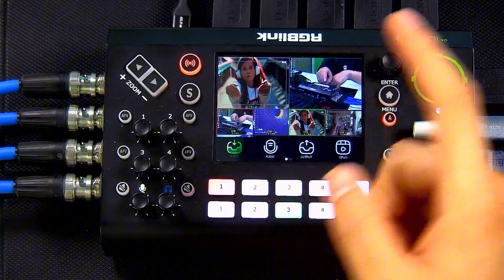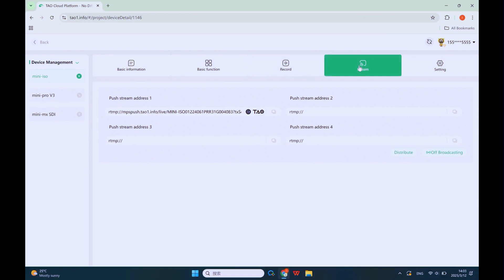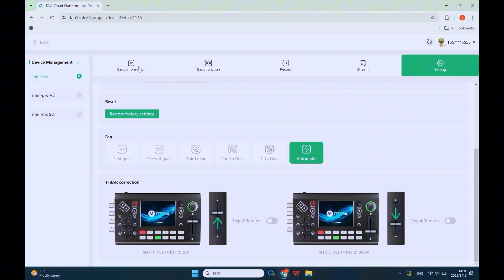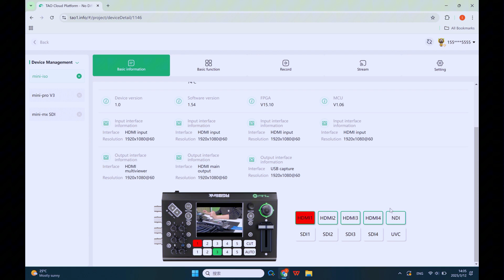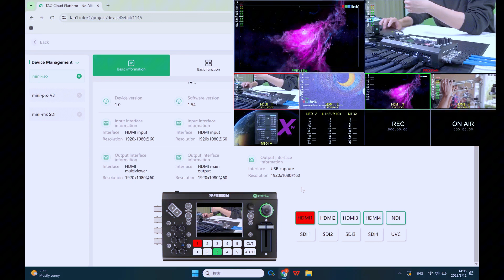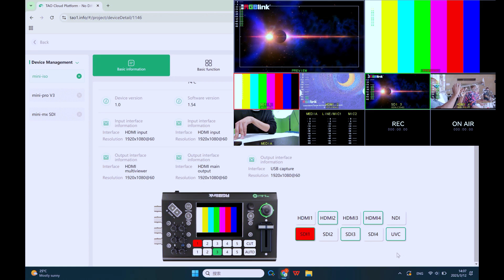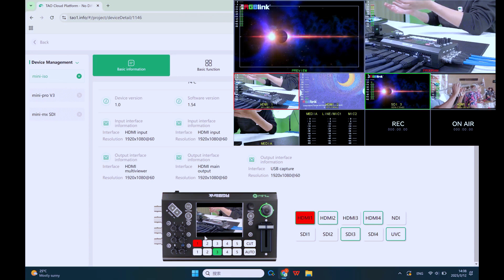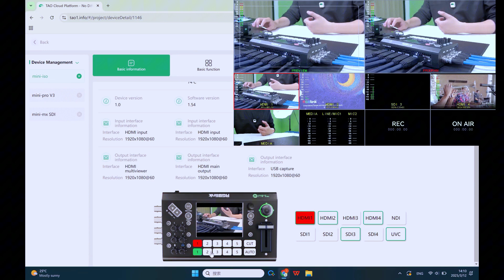rgblink mini-ISO 10 video channels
mini-ISO features four 4K HDMI inputs and four SDI inputs, supporting signals from PC, Laptop, camera and more. Both Line and Mic level audio supported on aboard with variable delay controls to bring audio into sync if needed. Dual HDMI outputs support for monitoring of multi-view Preview, Program or Test Pattern. One USB output supports YUY2 and MJPEG encoding formats, which can be recognized as webcam for streaming to Facebook, YouTube, ZOOM, etc.
mini-ISO is built with 3.5-inch TFT touch screen for menu operation and video sources display.  mini-ISO is packed with features including dynamic output control, multi-view preview, picture in picture, chroma key, luma key, transitions, on board PTZ camera controls and much more.
mini-ISO supports TAO Cloud integrated control, simultaneous streaming to 4 live streaming platforms via RTMP(S).